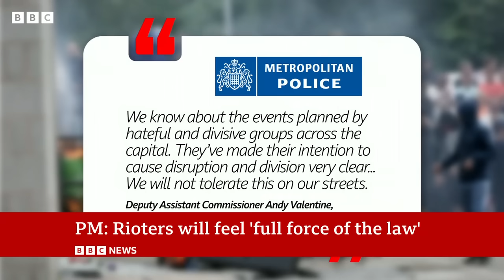Thousands of UK police ready as rioters warned they will be dealt with quickly | BBC News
UK police are preparing for more possible riots across England - with reports at least 30 protests could be planned for Wednesday.

Nearly 6,000 officers have been mobilised, say police sources, and the communities minister Jim McMahon says anyone involved in disruption will face "the full force of the law".

More people are due in court throughout the day, after the first person was jailed over the clashes on Tuesday.

The disorder erupted in cities across the country last week after the fatal stabbing of three girls in Southport - with unrest fuelled by misinformation online that the suspect was an asylum seeker.

Inquests have opened into the deaths of the three girls - the coroner said they will be "missed beyond any description".